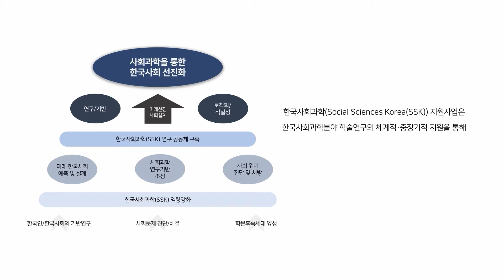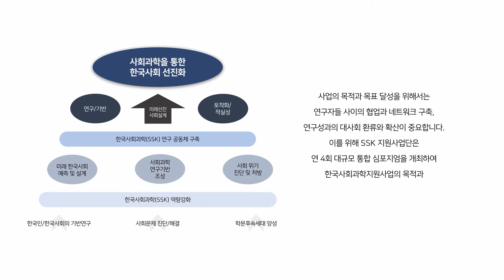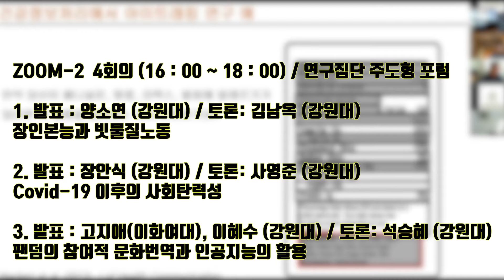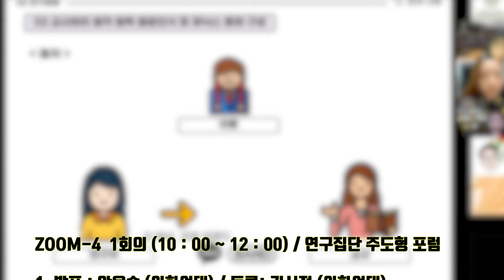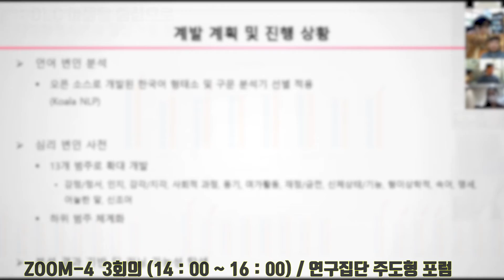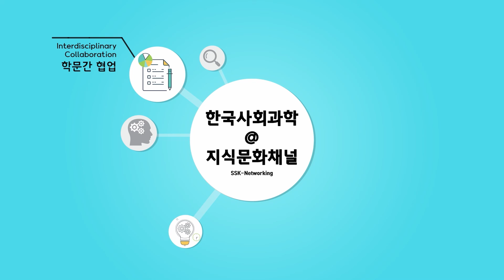20-21년 제3차 SSK 네트워킹 합동 심포지엄 기록